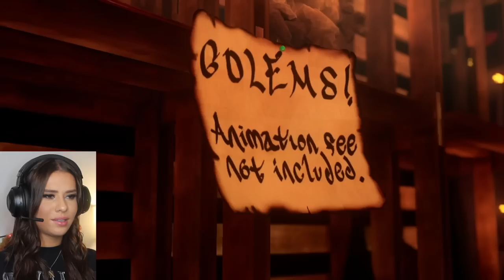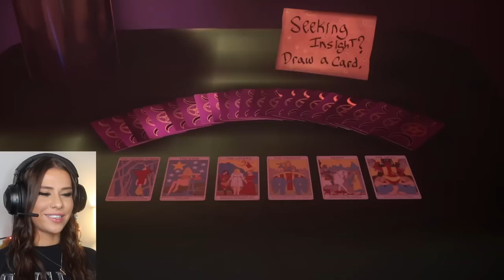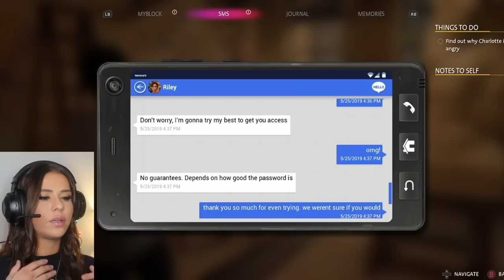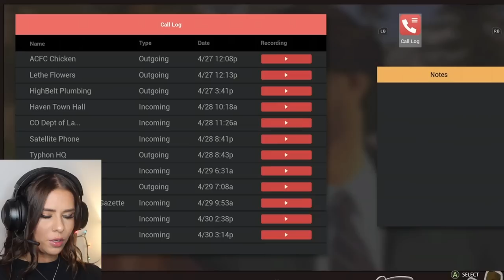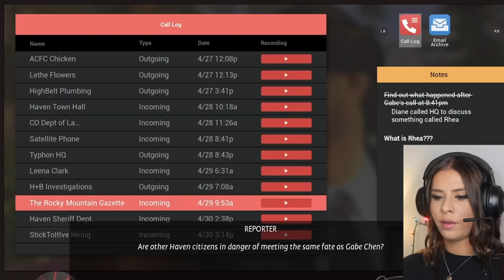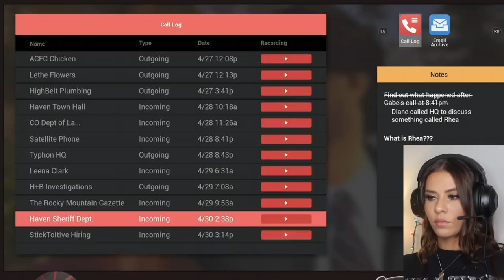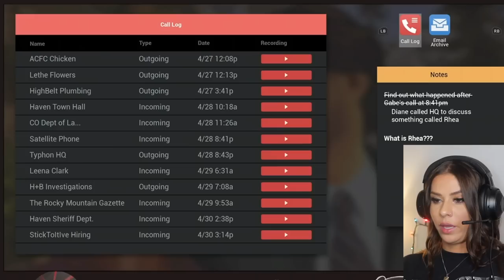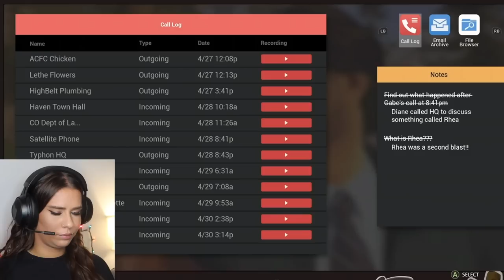Playing Life Is Strange: True Colors (PART 6)